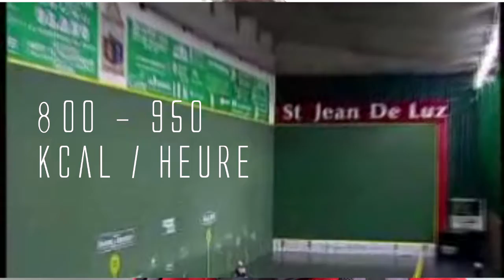LES SPORTS QUI BRÛLENT LE PLUS DE CALORIES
Holà voici un petit classement LES SPORTS QUI BRÛLE LE PLUS DE CALORIES
BIENVENUE  BIENVENIDO WELCOME

Merci d'avoir lu la description tu gère, j'ai pas écris tout ca pour rien hahahaha et d'avoir regardé cette vidéo jusqu'au bout !

le lien de l'article